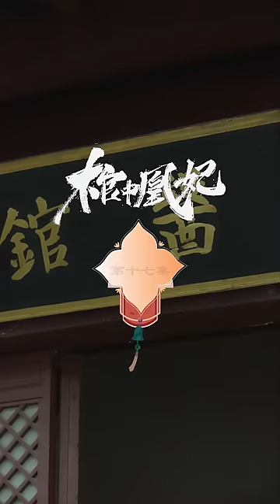[MULTI SUB] 完整版《棺中凰妃》洞房之夜於棺中重生！看醫學才女穿成菟絲花王妃如何逆風翻盤拿下偏執王爺，艷絕天下！